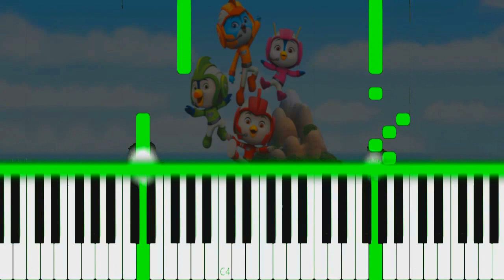TOP WING - EASY Piano Tutorial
How to play Top Wing Theme Song on piano!          Como tocar a música tema de Top Wing no piano!